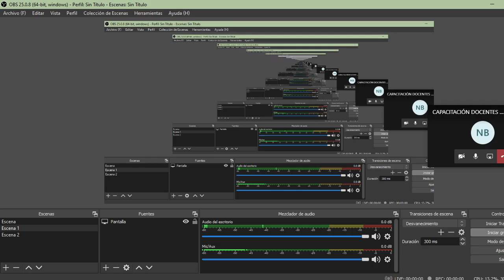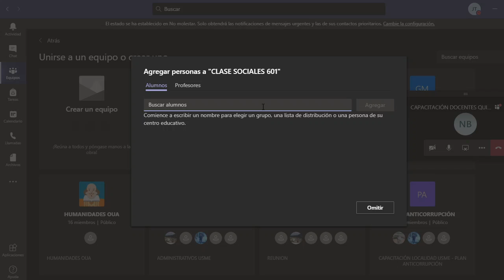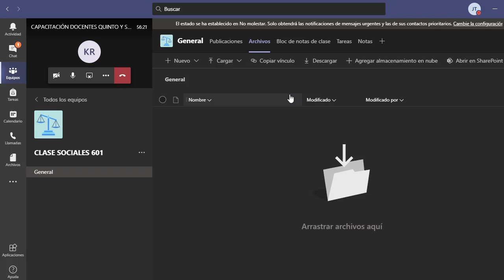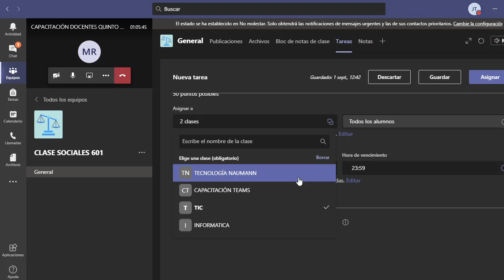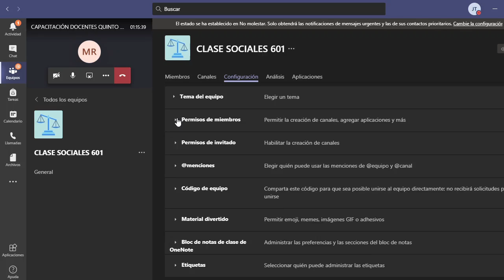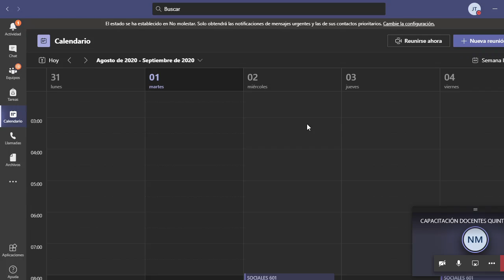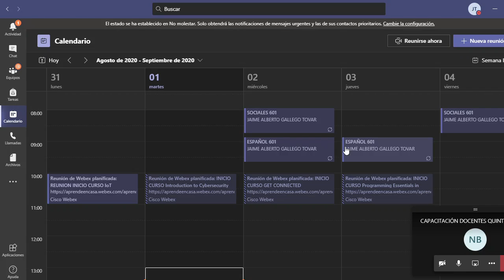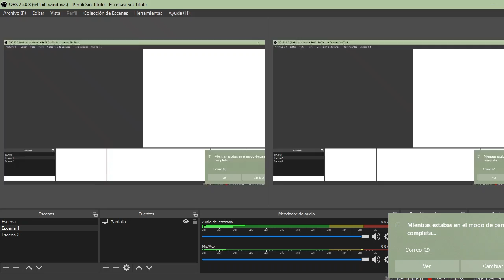TEAMS 2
Capacitación 1 septiembre